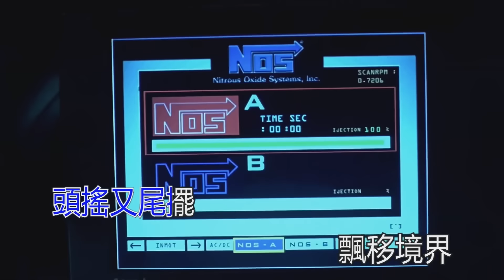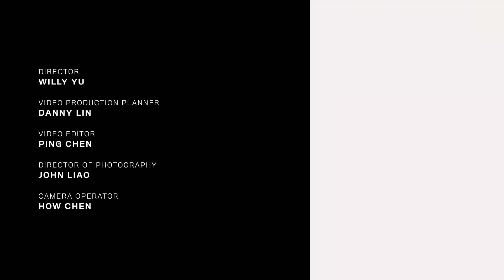鄭伊健回顧《古惑仔》系列、《超級學校霸王》、《烈火戰車》等經典角色！郭富城差點發生意外？拍戲撞鬼的經驗超恐怖！｜明星的經典角色｜GQ Taiwan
夠狠、義氣、兄弟多的浩南－鄭伊健在本集影片中與我們暢聊他的經典角色，當中更揭露現象級的《古惑仔》主角－陳浩南瀟灑長髮造型竟是自己出的主意？經典歌曲《極速》推出時竟被評價很難聽？此外鄭伊健也以風雲系列、中華英雄等作品廣為人知，更曾獲韓國富川國際電影節-最佳男主角的「第一誡」。還記得伊麵嗎？一起來回顧鄭伊健的 Iconic Characters.

11月23日他即將帶著《HERE＆NOW 鄭伊健演唱會2024高雄站》演唱會登上高雄巨蛋，邀請大家共同一睹一代男神帶來的精彩表演！

Timecode
00:21 《超級學校霸王》
01:14 《古惑仔之人在江湖》
02:03 《古惑仔3之隻手遮天》
02:52 《風雲：雄霸天下》
03:49 《烈火戰車2極速傳說》
04:48 《中華英雄》
05:43 《酷！英雄》（九龍冰室）
06:25《第一誡》
07:07《親密》
08:04《黃金兄弟》

特別感謝 電影內容顧問 張哲鳴